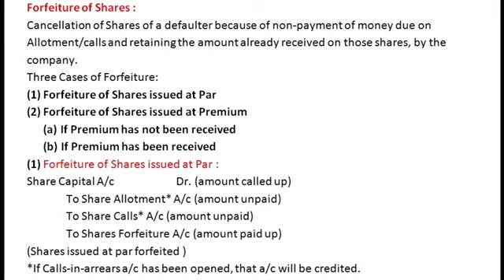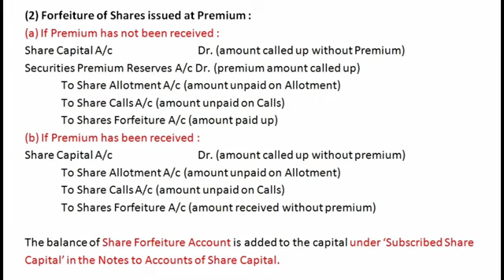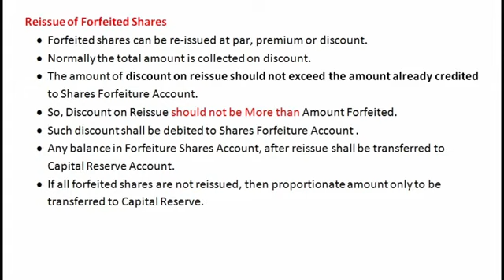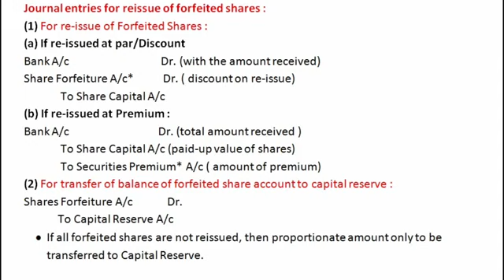Forfeiture and Re-Issue of Shares Originally Issued At Par/ At Premium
ForfeitureandRe-IssueofSharesOriginallyIssuedAt Par/ At Premium
 All the journal entries relating to Forfeiture of shares originally issued
at par,  forfeiture of shares originally issued at premium, Re-issue of shares issued at par, Re-issue of shares issued at premium, have been explained in simple way.